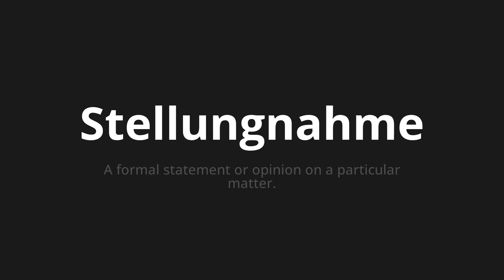How to pronounce Stellungnahme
Master the Pronunciation of 'Stellungnahme which means statement' - which means : A formal statement or Opinion on a Particular Matter. 📝 with @PronunciationGerman 🎓🗣️ - [Your Guide to German]

Learn to pronounce 'Stellungnahme' perfectly in German with our easy and engaging tutorial by @PronunciationGerman! 📖📽️ In this comprehensive video, we provide you with native speaker examples 🗣️👂 and phonetic breakdowns 🎵 to ensure you get the pronunciation just right.

How to say opinion in German